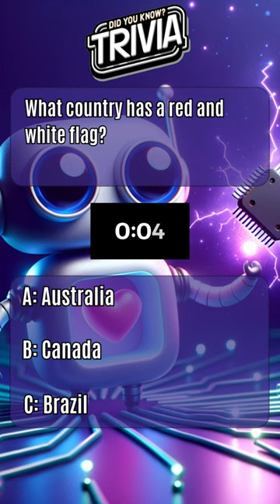Flags / Countries: What country has a red and white flag?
Welcome to "Did You Know Trivia," the premier destination for diving into a world full of fascinating facts, compelling stories, and questions you didn't even know you had.

Our mission is to satiate your curiosity and provide you with captivating, easily digestible Q&A videos designed to enrich your understanding of the world around you.

• 🔍 Uncover lesser-known facts that will astonish you
• ❓ Get answers to questions you didn't even know you had
• 🧠 Engage with a community of like-minded curiosity seekers
• 📚 Elevate your knowledge base with reliable and captivating information Don't miss out on the opportunity to feed your curiosity.